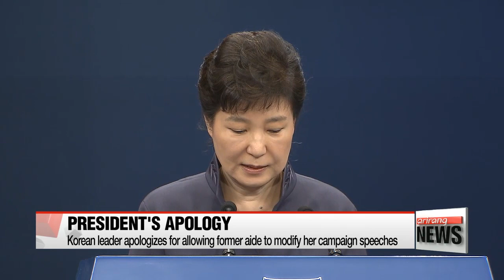President Park apologizes for sharing documents with aide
박 대통령, 연설문 유출 사태에 긴급 회견 열어 대국민 사과문 발표
  We begin at the nation's top office.
President Park Geun-hye has offered her deepest apologies to the Korean public regarding the latest scandal involving documents that she passed to her former aide Choi Soon-sil.
The president also allowed Choi to modify the documents.
Let's go over to our presidential office correspondent Song Ji-sun for the details.
Ji-sun, a big response was expected from the top office after a new report on the case came out last night.

   That's right.
And it was a surprise, as the president mainly uses the presidential briefing hall for her annual beginning of the year press conferences.
The scandal broke open last night,... when Korean TV station JTBC reported that the president's former aide Choi Soon-sil seemed to have received and edited some of the president's speeches -- before the events for which the speeches were designated.
  The president began her statement by expressing her sincerest apologies to the people, saying that politicians tend to ask for a variety of opinions during election campaigns... and it was the same in her case. Here's her explanation.

   "Choi Soon-sil is a person who helped me in the past when I experienced difficulties. During the presidential election, Choi played the role of expressing her opinion or impressions of how my messages could be delivered in public speeches or press releases."

  The president said she continued to seek Choi's help even after her inauguration... but added that she stopped seeking Choi's advice after her secretaries were installed at the top office.

   "It was done out of the purest intentions, to be more thorough, for the people, but regardless of that I truly am sorry for causing concern and hurting the feelings of the Korean people. I express my deepest apologies."

After bowing to the camera, she left without taking questions from the press.

  The case has been the source of controversy in recent days, and revolves around allegations that Choi used her ties to the president to solicit donations from conglomerates for two government-linked foundations in a very short period of time.
  There are also allegations that Choi's daughter's college admission and credits were not entirely above board.

   "As for how the documents were leaked and reached Choi, the president's press officers told reporters that the top office is looking into the case... and that the president wanted to clear up suspicions and communicate with the public regarding their disappointment and doubts.